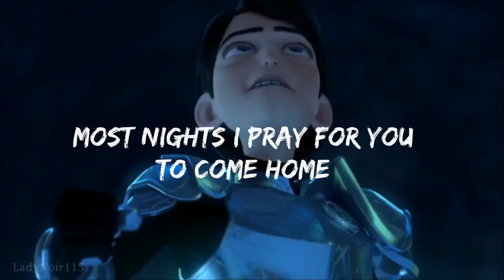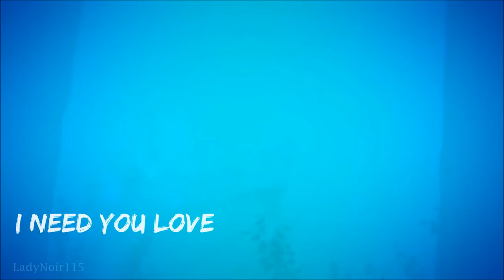Please Don't Go | Jim Lake jr.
Originally performed by Joel Adams.